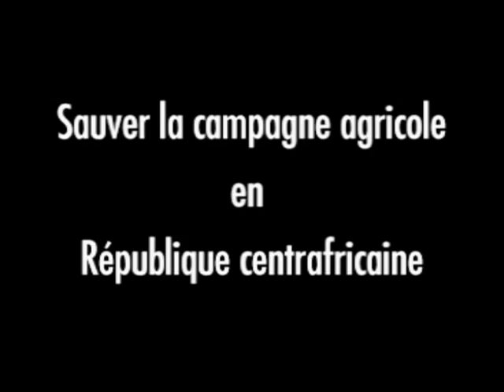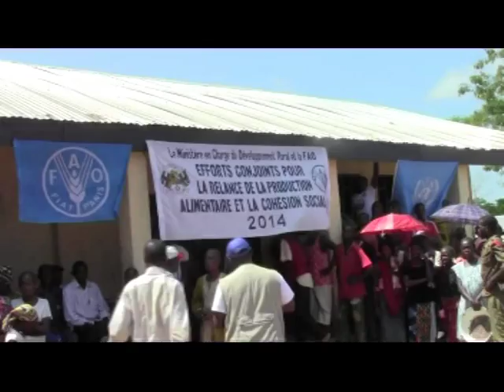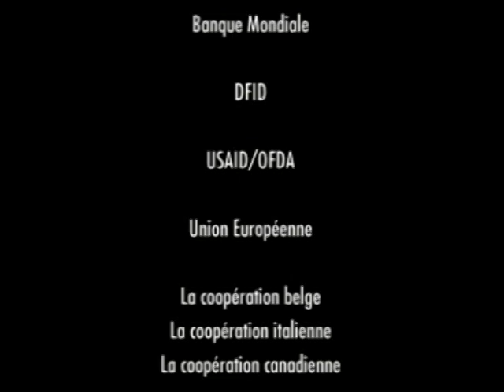Sauver la campagne agricole en République centrafricaine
En 2014, la FAO a mis en place des mesures d’urgence pour relancer la production agricole en République centrafricaine malgré la recrudescence du conflit et de la violence dans le pays. Plus de 110 000 familles ont reçu des semences de maïs, d’arachide, de riz, de sésame, de mil, de sorgho et de haricots leur permettant de cultiver au moins 55 000 hectares et de produire de la nourriture pendant 4 mois. L’opération de distribution de semences pour les cultures vivrières est complétée par de distributions de semences maraîchères pour 30 000  familles déplacées et/ou retournées et la mise en place d’un programme de résilience pour 27 000 familles d’agriculteurs et/ou groupement de femmes et de jeunes.